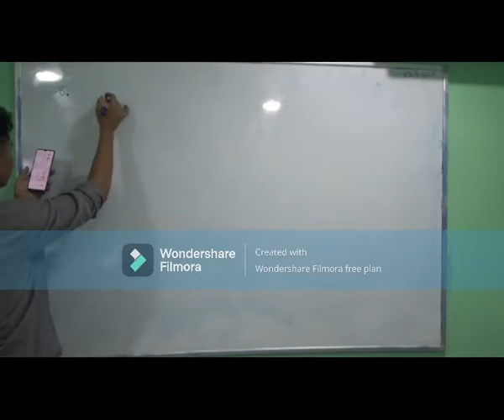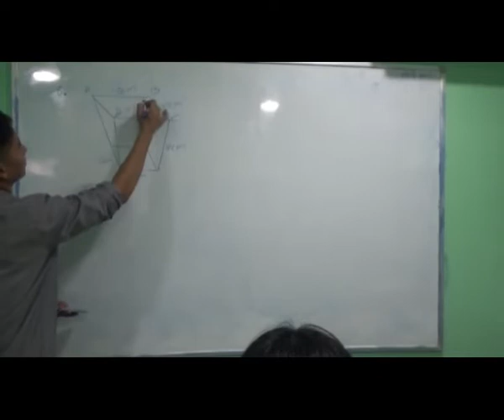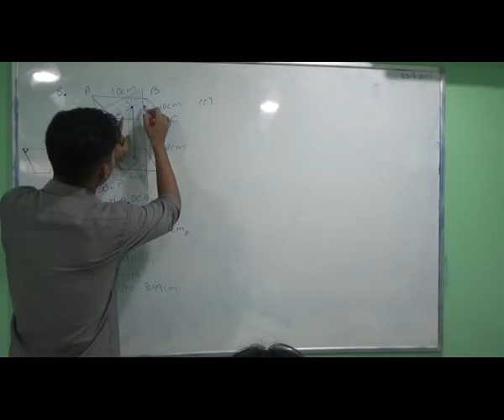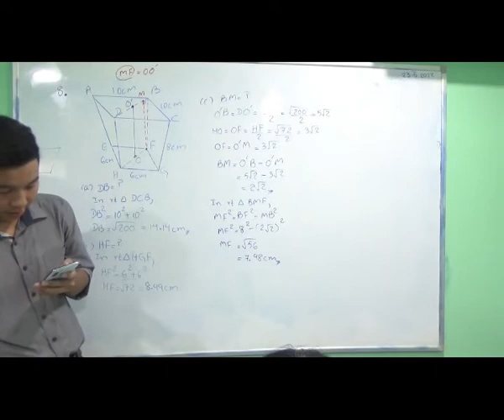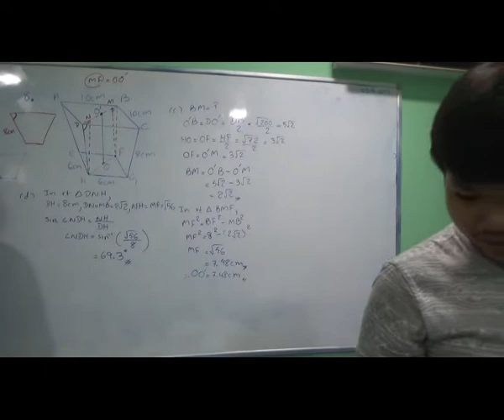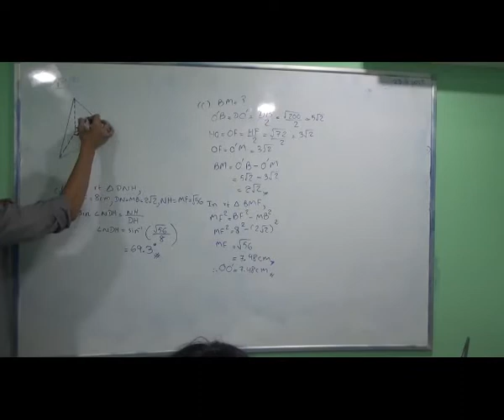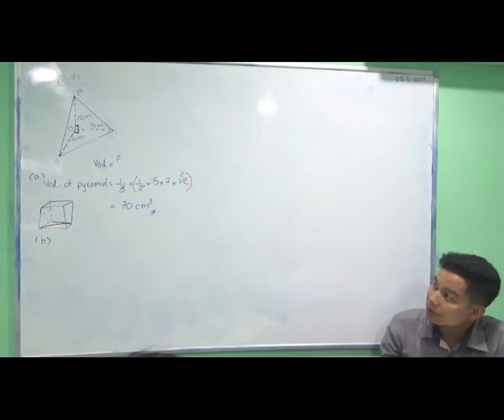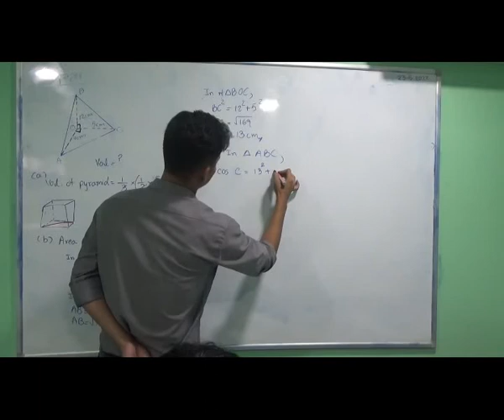E Maths Sayr Arkar Class B2 24 May 2022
E Maths   Sayr Arkar
Class B2
24 May 2022
iGCSE O Level - Online Class  "B2"
2023 May/June Exam Series